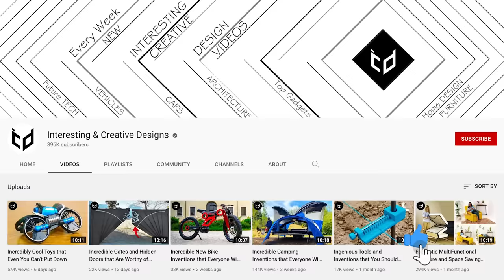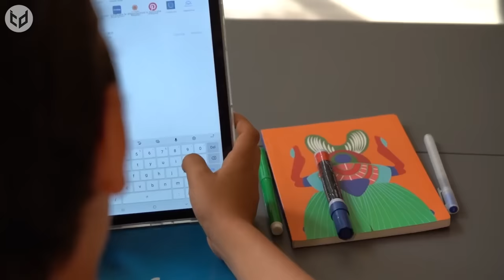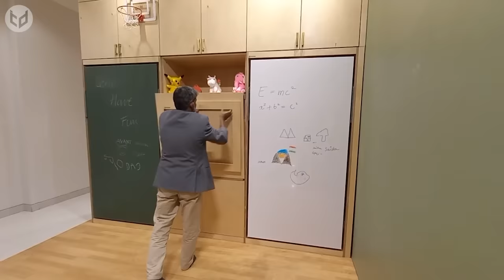Smart and Secret Furniture with Space Saving Design Ideas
Hello! If you’re looking to upgrade your furniture and free up some valuable space inside your home, then you’ve come to the right place!

Let's take a look at some smart and secret furniture concepts that we think you’ll appreciate…

➤ Integrated Transformable Systems and Secret Table and Murphy Bed by Clei

If you find any of your copyrighted material in this video, please leave us a message.